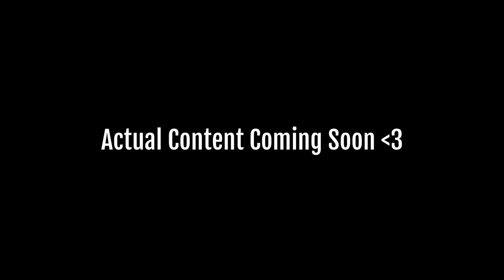PAYDAY 2 Bomb Forest DSOD Solo No Ai/Downs/Oxygen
The greatest solo of all

0:00 Gameplay (poggers)
0:40 Oxygen Issue